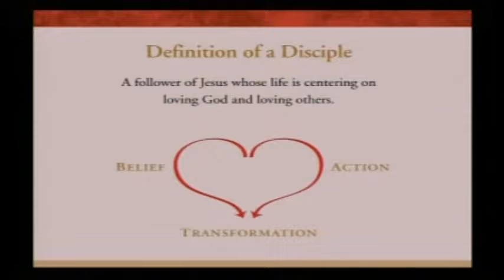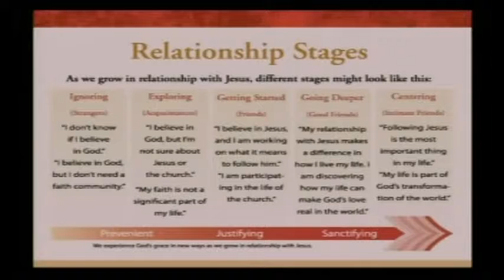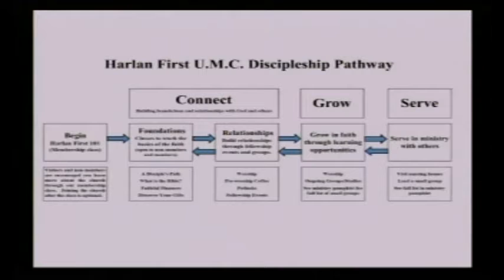Harlan First U.M.C. - A Disciple's Path Defined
This sermon starts a focus on intentional faith development.  In the next several weeks, we will learn some of the spiritual habits that are proven to help us grow in our faith.